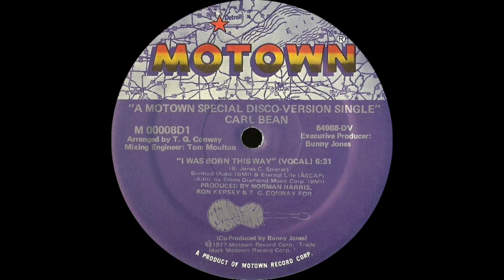Carl Bean - I Was Born This Way (Motown Records 1977)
"I Was Born This Way" is a disco song by Valentino, released in 1975, then by Carl Bean in 1977 (both artists for Motown), and a re-recording in 1995 by country singer Johnny Rodriguez. It was written by Chris Spierer and Bunny Jones. The record was first released on the Motown-distributed Gaiee Records and performed by Valentino (real name Charles Harris). Frankie Crocker of WBLS Radio in New York first aired the song and it was an instant hit. The writers, Chris Spierer and Bunny Jones wanted to write a Gay anthem and make the plight on Gay issues known and bring it to the forefront.

The song's lyrics is about a man who proclaims that he's gay and that he was "born this way". It was one of the first gay disco songs written specifically for the Gay community, before the Village People wave.

It was also sampled in 1999 by Stuart Price, using the alias Pour Homme, as "Born this Way". It was a tremendous hit in Europe.

In 2008, Magnus Carlsson, Sweden's popular gay male vocalist re-recorded 3 versions of "I Was Born This Way" in addition to Paul Oskar of Norway. Magnus Carlsson can be seen performing "I Was Born This Way" on YouTube as well as Marty Thomas of the Broadway hit show "Wicked".

Valentino's version was a success in UK (where it was a #1 disco hit) and in the USA.

In 1978, the Carl Bean version on Motown Records became a club hit on the Billboard Club Play Singles at #15. The song was later remixed in 1995 on Next Plateau Records, then was on the Pet Shop Boys' 20th Anniversary album "Back to Mine" in 2005. West End Records released a CD mixed by DJ Gomi which included 6 versions of the song as well as a two-part 12" Vinyl Edition.

Two versions of "I Was Born This Way" (Bean's, and a newer recording by Jimmy Somerville) were featured in the 2006 independent film "Another Gay Movie". Bean went on to entitle his autobiography I Was Born This Way.

For the past 38 years since it was written, it has become an anthem for the gay community and has been on countless compilation albums as well as being (sampled) on other recordings many times.

Carl Bean (May 26, 1944 – September 7, 2021) was an American singer and activist who was the founding prelate of the Unity Fellowship Church Movement, a liberal protestant denomination that is particularly welcoming of lesbians, gay and bisexual African Americans. Before founding the first church of the denomination, the Unity Fellowship Church, Los Angeles, in 1975, Bean was a Motown and disco singer, noted particularly for his version of the early gay liberation song "I Was Born This Way". He was openly gay.

In 1982, Bean became an activist, working on behalf of people with AIDS.

Bean's autobiography, I Was Born This Way, came out in 2010. He died at the age of 77 in 2021.

I'm walking through life in nature's disguise
You laugh at me and you criticize
'Cause I'm happy, carefree and gay
Yes, I'm gay
Ain't no fault - it's a fact
I was born this way - yeah
Now I won't judge you - don't you judge me
We're all the way nature meant us to be

Chorus
I'm happy, I'm carefree and I'm gay

You call me strange 'cause you don't understand
God's role for me in life's overall plan
I've learned to hold my head up high
Not in scorn nor disgrace
Doin' my thing individually
Entwined with this human race

Chorus

You laugh at me and you got the nerve to criticize
If I were you I'd sit down
And consider what you're doin'
Love me and I love you
And together ain't no tellin' what we'll do
Yeah - born I said
From a little bitty bitty boy

And even you - born this way - yeah
I'm tellin' y'all one more time
I was born this way, proud to tell it
Gonna shout it, tell the world about it